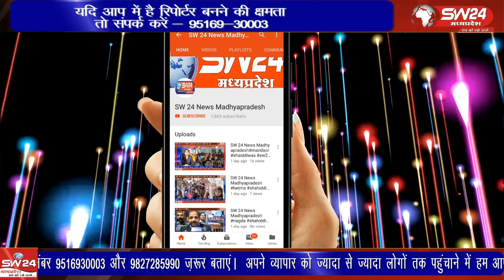आम आदमी पार्टी की बैठक कसरावद पार्टी कार्यालय पर रखी गई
आम आदमी पार्टी की बैठक कसरावद पार्टी कार्यालय पर रखी गई जिसमे पार्टी पदाधिकारियों ने पार्टी की रीति नीति पर विचार रखे